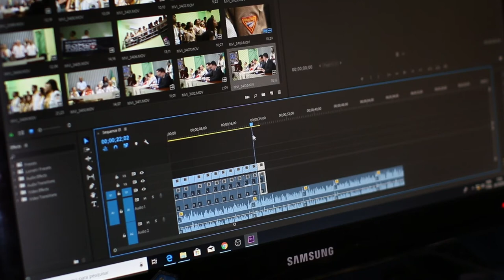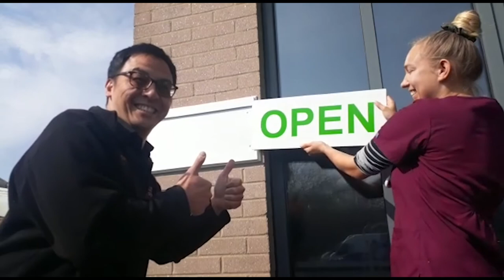Save Amity During COVID 19!